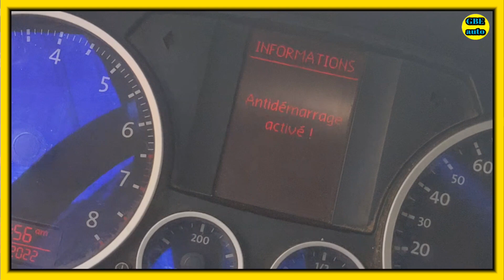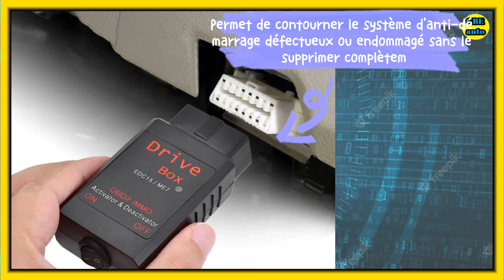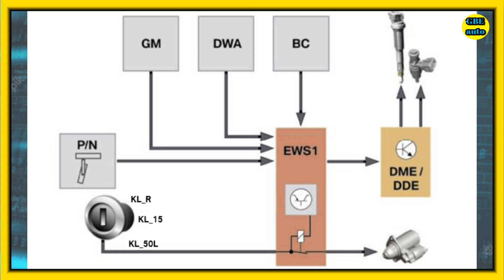SUPPRESSION ANTI-DEMARRAGE : Comment sa marche la suppression d'antidémarrage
La suppression du système d'anti-démarrage sur les voitures est une pratique qui suscite de nombreuses interrogations chez les propriétaires de véhicules. En effet, le système d'anti-démarrage est conçu pour empêcher le démarrage de la voiture sans la clé appropriée, offrant ainsi une sécurité accrue contre le vol de voiture. Cependant, il peut arriver que ce système pose des problèmes, notamment en cas de perte de la clé ou de dysfonctionnement de l'ensemble du système. Dans ces cas-là, il est possible de supprimer le système d'anti-démarrage de la voiture, mais cela nécessite certaines connaissances et compétences techniques. Dans cet vidéo, nous allons aborder les avantages et les inconvénients de la suppression du système d'anti-démarrage sur les voitures, les méthodes utilisées pour le faire, ainsi que les précautions à prendre pour éviter les risques liés à cette pratique.

CENTRE DE FORMATION DISPONIBLE AU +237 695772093

auteur de la vidéo :
IDRISS FOEDJE